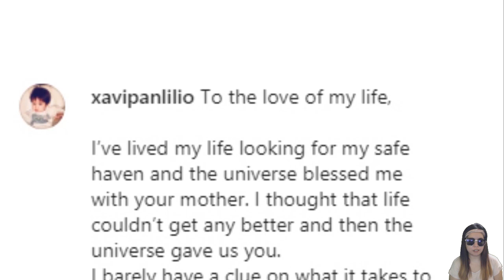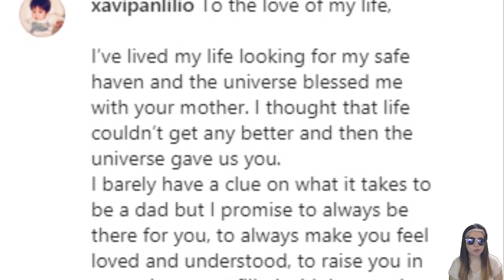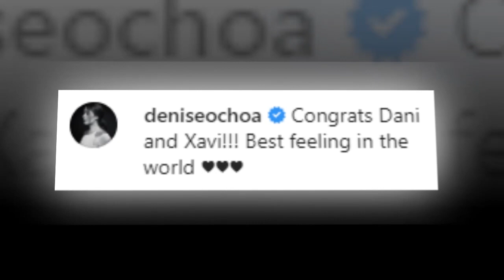Dani Barretto, NANGANAK NA! NETIZEN BUMUHOS ANG PAG BATI!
Ngayong biyernes Sept.13  ipinost ng vlogger na si Dani Barretto at ng kaniyang asawa na si Xavi Panlilio ang pag welcome nila sa kanilang baby girl.